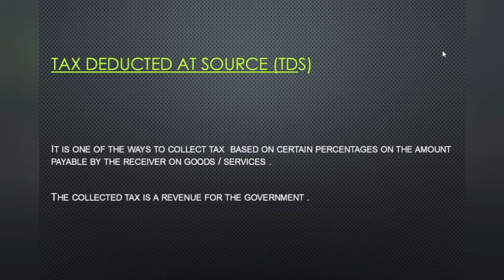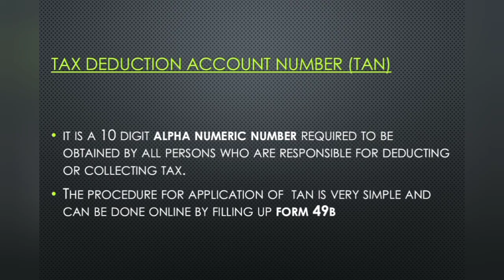TDS TCS TAN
This are the portions  of  gst in bcom  taxation  third semester.